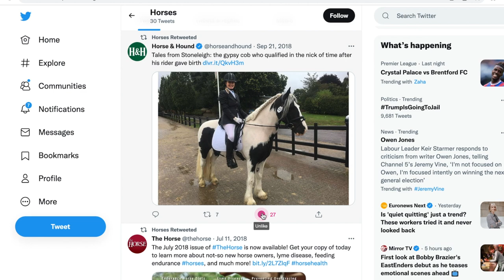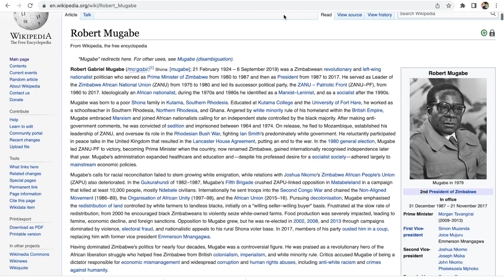The next Animal Farm?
I said what I said: African Animal farm. NoViolet Bulawayo's Glory focuses around African politics and history through a animal-centric lens.

The best review of Glory is @thebobsphere7553, please check him out.

African version of When you Say Nothing at All by @mwasmanuel

Sexy horse... um... you know what? It's kinda personal so I don't feel I gotta tell you anything, okaaaay!!!

 @Freshly Read Books  and I have taken into consideration what most people have read, along with that is available, and with the time for people to receive their books

The date is WHEN you should have FINISHED the book 😊

Aug 8th - Booth & Trust & The Colony
Aug 15th - Maps
Aug 22nd - Treacle Walker
Aug 29th - The Trees
Sept 5th - My Name is Lucy Barton, Anything is Possible & Oh William!
Sept 12th - Case Study
Sept 19th - After Sappho
Sept 26th - Small Things Like These & Nightcrawling
Oct 3rd - The Seven Moons
Oct 10th - Glory